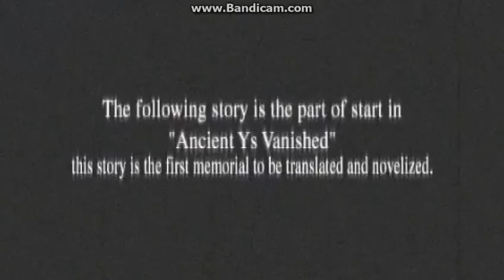Ys 2 chonicles opening